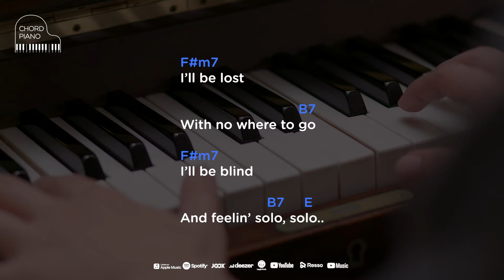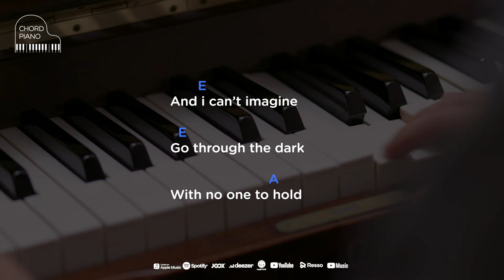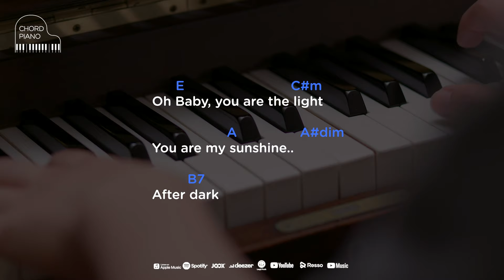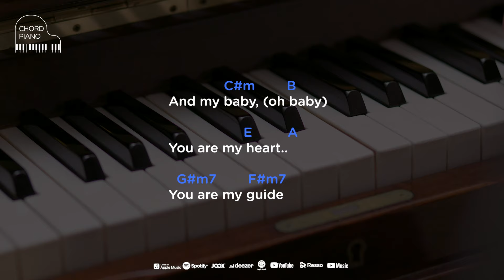Chord Piano Rendy Pandugo - By My Side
Chord Piano mudah untuk belajar 8ada disini untuk kalian. Jika kalian baru saja belajar piano dan kunci piano tapi bingung untuk cari chord atau kunci piano yang mudah, semuanya ada disini.